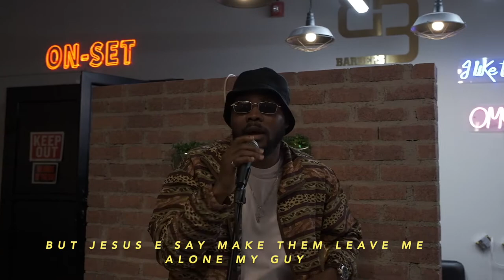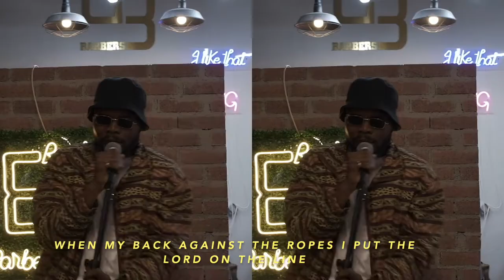OMAHLAY - GODLY (THE IKOMBOY REMIX)